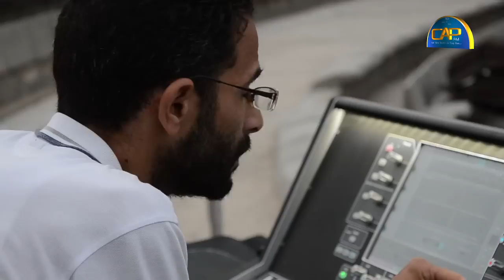La Diva du Blues l'étonnante chanteuse BETH HART enflamme Hammamet